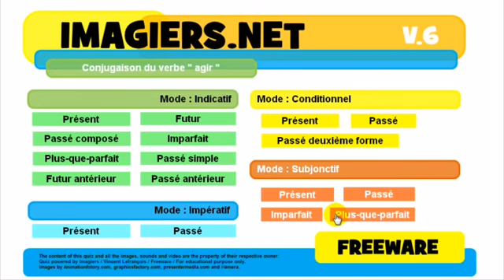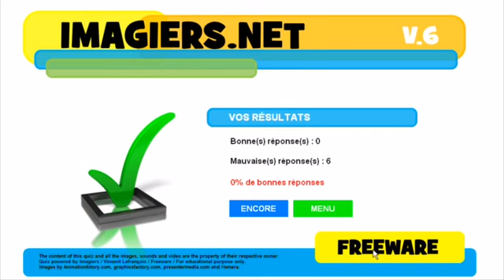French lesson # Conjugaison # agir